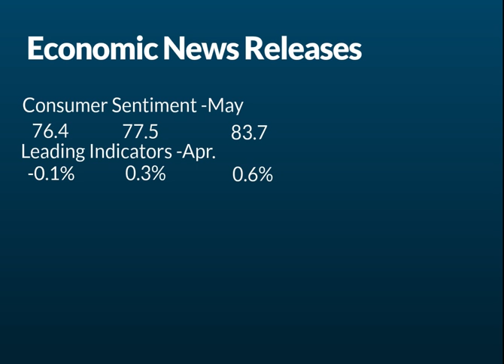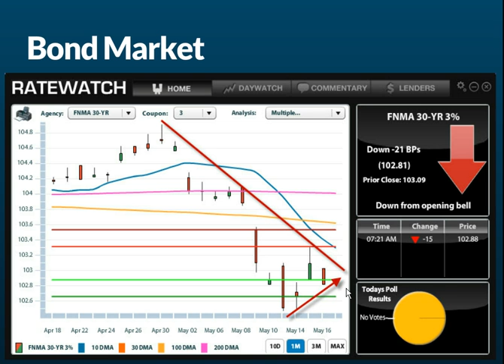CA Interest Rates: Daily Market Report May 17